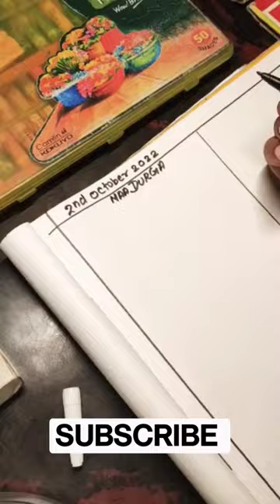DURGA II DUGGA ELO. II. MONALI THAkUR. II MAA II oil pastel II EASY ART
East art video shorts